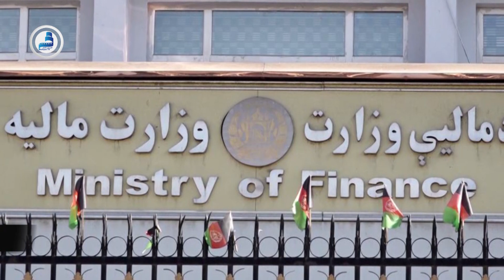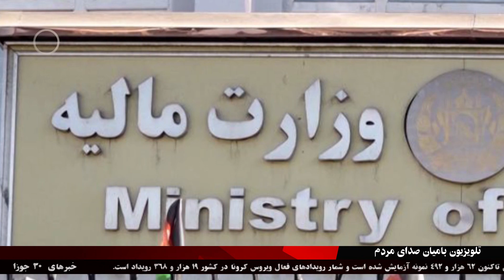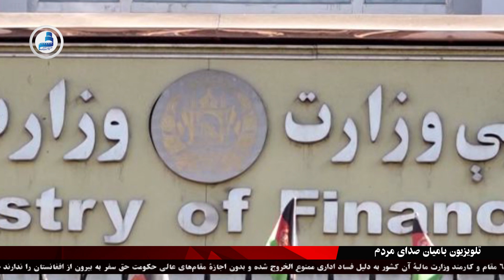BTV Day News 19 Jun 20 / خبرهای روز ۳۰ جوزا ۱۳۹۹ خورشیدی تلویزیون بامیان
بازار بامیان از قرنطینه خارج شد
طالبان 50 مسافر دایکندی را گروگان گرفته‌اند
ثبت ۳۴۶ رویداد تازه مثبت ویروس کرونا در کشور
تلویزیون بامیان - صدای نسل جوان -
برنامه بیشتر از تلویزیون بامیان
صفحات فیلم وتلویزیون بامیان را در یوتیوب/تویتر/فسبوک به صورت آنلاین
تعقیب و لایک وسابسکرایب نمایید.